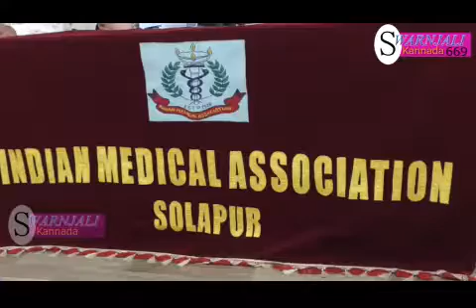Indian medical Asso pp | 11 08 2018 Swaranjali Kannada news 669